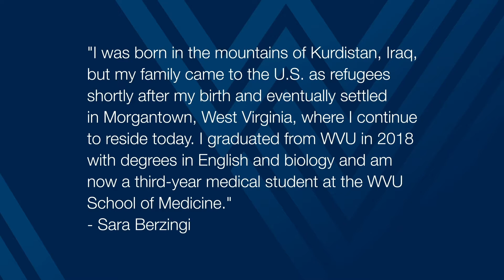Sara Berzingi reads "Work, Sometimes" by Mary Oliver | Celebration of WV Poetry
Sara Berzingi is a third-year med student at the WVU School of Medicine and a 2018 graduate of the Eberly College of Arts and Sciences. She reads a poet relevant to her experience, "Work, Sometimes" by Mary Oliver, in recognition of National Poetry Month 2021.

This is part of a series of recorded poetry readings sponsored by the West Virginia University Humanities Center and Eberly College of Arts and Sciences, celebrating April as National Poetry Month – which marks its 25th anniversary this year. The presenters each read original works or other poems that reflect their West Virginia experience and identity.